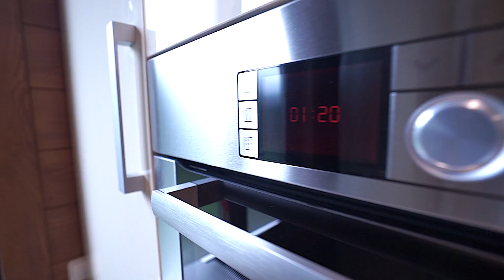Дом в Конаково | Видеопрезентация дома в Шульгино | Москва | Видео тур 4К Dji mavic pro 2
Видеопрезентация красивого дома в Конаково.
Видео тур 4К Dji mavic pro 2

Мы готовы выполнить для Вас:
• аэросъемку видео с квадрокоптера;
• аэросъемку этапов строительства;
• аэросъемку коттеджных поселков;
• аэросъемку недвижимости для продажи;
• панорамную съемку 360⁰;
• фото- и видео- съемку с воздуха по всему миру.

Аэросъемка – это не просто наша работа, это – то, что мы любим и умеем делать.
Мы работаем на всей территории России, а также за рубежом.